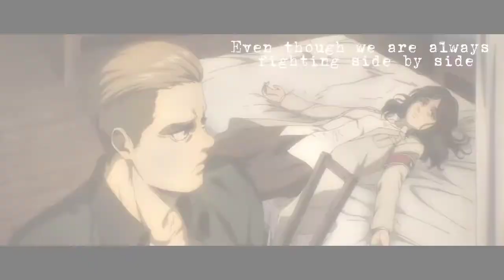Pieck Finger • Attack on Titan • Edit • Kangana Tera Nee •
Software- Capcut
Audio credits- @𝐌𝐨𝐮𝐧𝐭_𝐞𝐝𝐢𝐭'𝐬